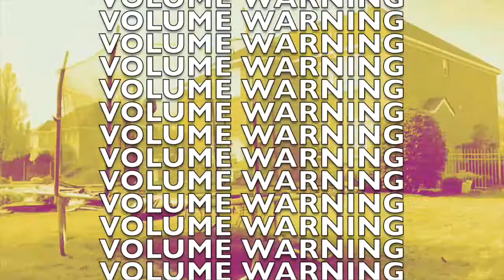MOST RANDOM VIDEO YOU'LL EVER SEE! - Trey Williams